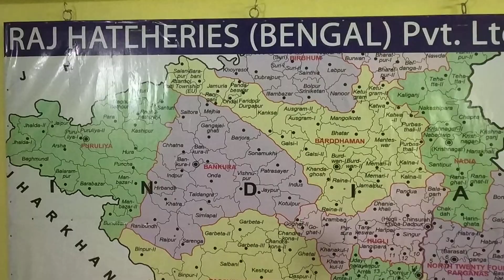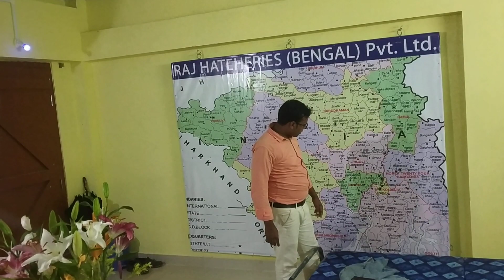Raj Hatcheries Bengal Pvt ltd, Tajpur,mandarmoni,ramnagar, Digha,Mobile No-9593313335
ভেনামী সিড নেওয়ার জন্য আমাদের সঙ্গে থাকুন।এবং প্রতিনিয়ত আপডেট পেতে সাবক্রাইব করুন।